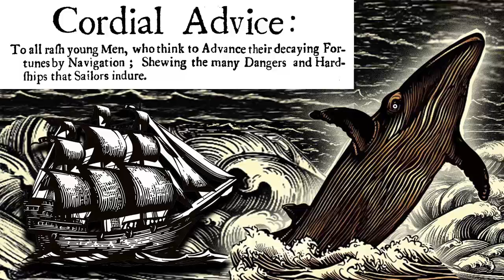Cordial Advice to Rash Young Men, aka, We'll Go No More to Greenland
Fragments of a broadside from the late 17th century which I set to an English country dance tune. Sung by me and Beth Holmgren and Bob Vasile. Mixed by Jerry Brown at the Rubber Room in Chapel Hill, NC.